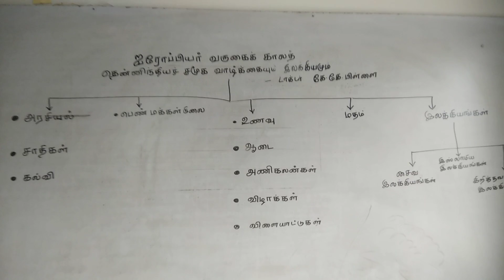ஐரோப்பியர் வருகைக் காலத் தென்னிந்தியச் சமூக வாழ்க்கையும் இலக்கியமும்- கே. கே .பிள்ளை- கட்டுரை